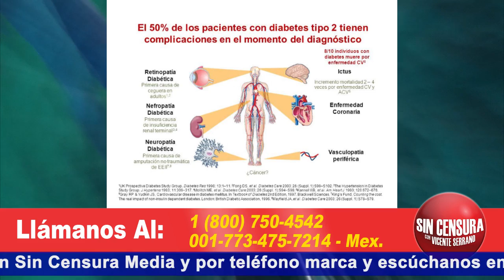OVARIOS POLIQUÍSTICOS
Silvia Fernández se enfrentó a un difícil reto de salud... Hoy nos cuenta sus experiencias con el IMMUNOCAL